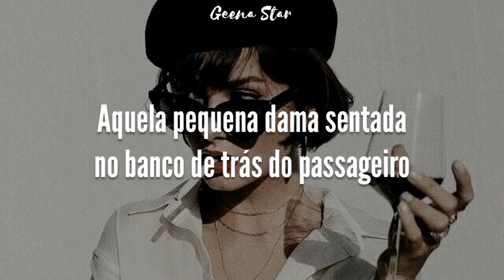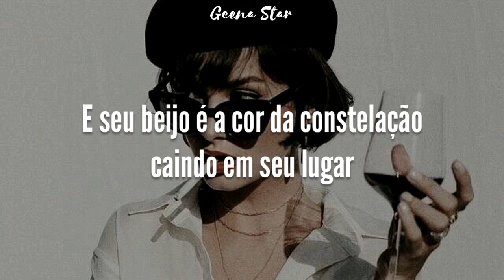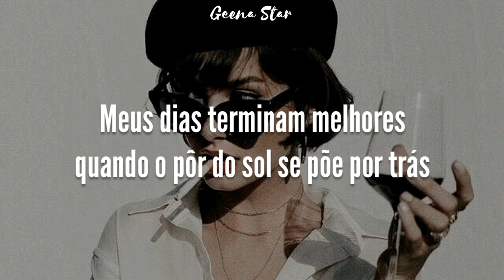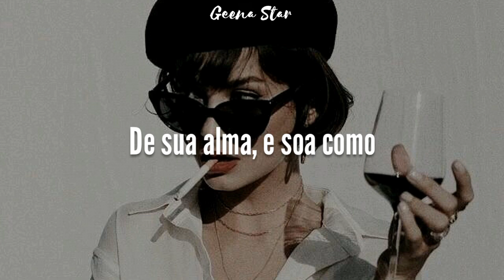Arctic Monkeys - Arabella (Tradução\Legendas)